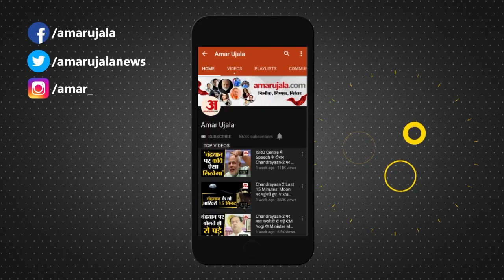नहीं टलेगी 'केजीएफ 2' की रिलीज | KGF 2 Release | Kangana Ranaut Troll | Bollywood News